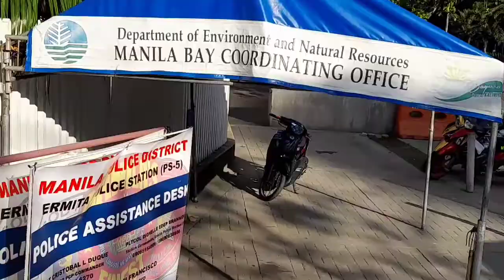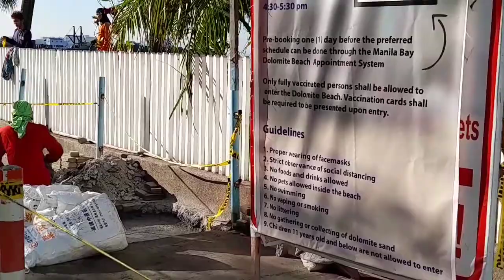MANILA BAY UPDATE: DECEMBER 31 2021